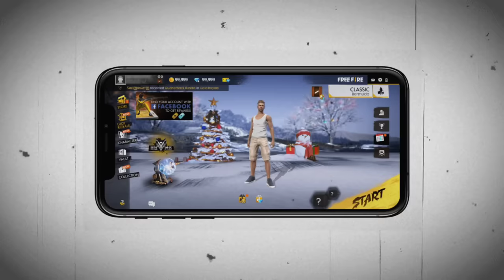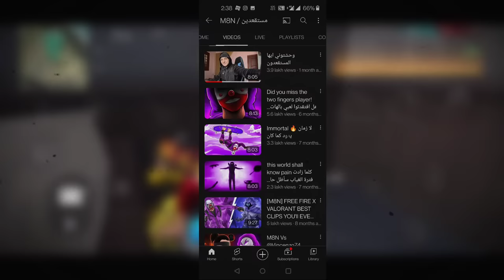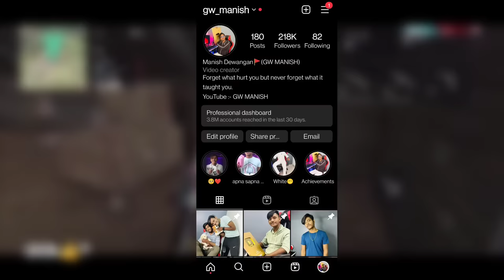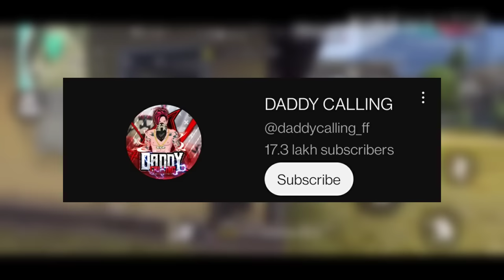Top 5 Old Legends Who Left Free Fire😔💔 || Garena Free Fire